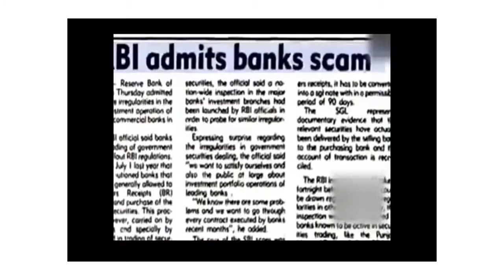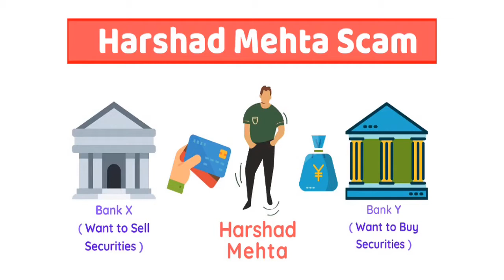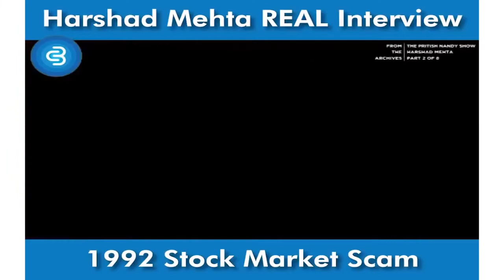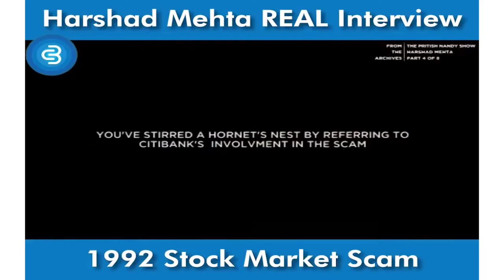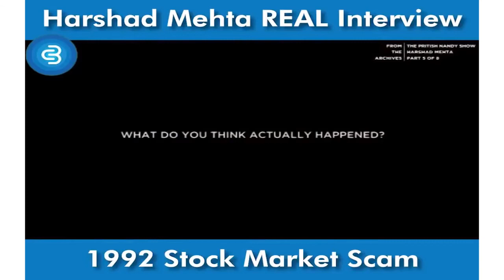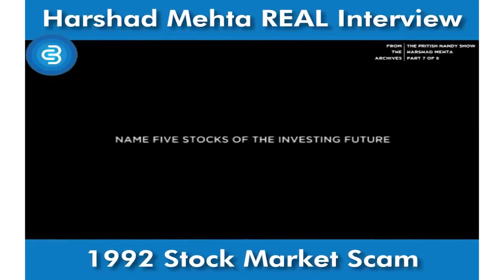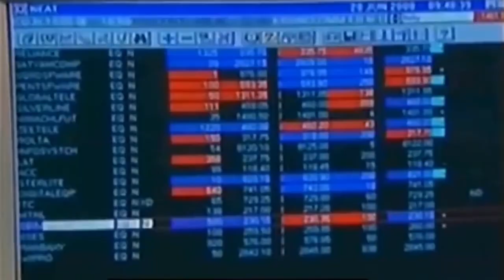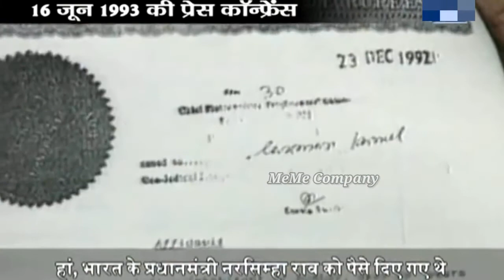All Real Life Harshad Mehta and Real Life Reporter Sucheta Dalal Videos and Photo Compilation.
1992 Scam Accused Harshad Mehta the Big Bull and Reporter Sucheta Dalal Real Life Videos and Photos Compilation. Reel life vs Real Life. Stock Market Big Bull Harshad Mehta Real Life Story in Videos and Photos.